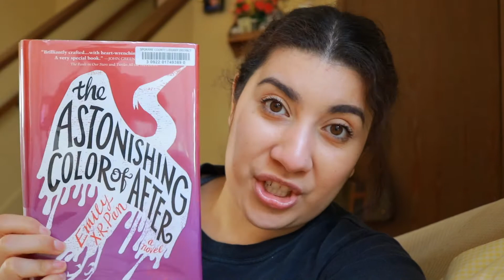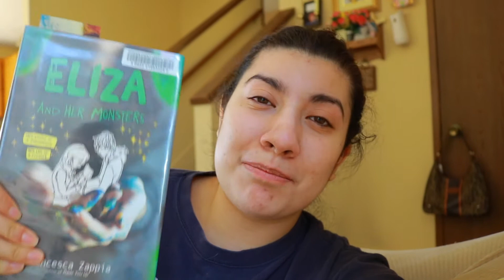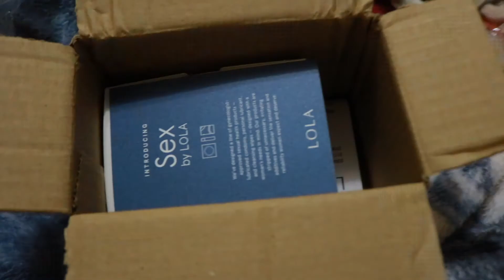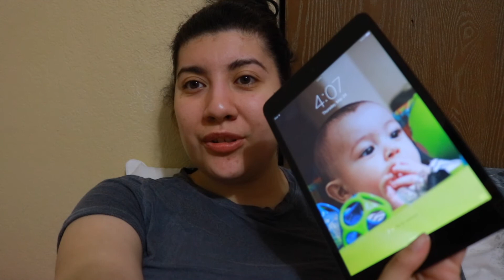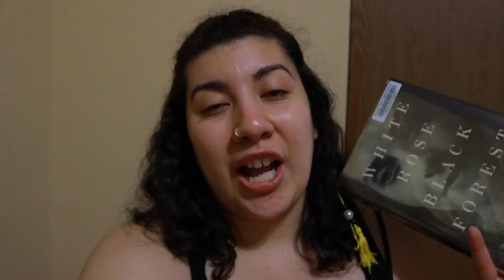SOBATHON VLOG/LOLA UNBOXING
Want to see me cry out of fear and sadness? Keep watching my Sobathon. Also, I apologize for the late vlog.